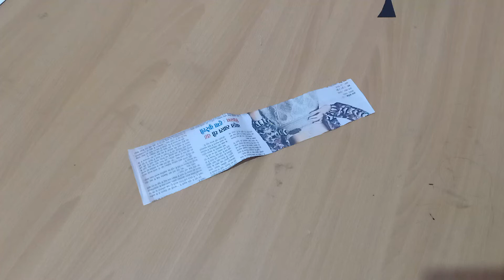PAPER FLOWER -WALL HANGING DECORATION -CRAFT IDEAS EASY - NEWSPAPER CRAFT -ROOM DECOR-Creative Art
Friends Is Video Me Maine Aplogo Ko Is Video Mein Paper Se Ghar Sajane Ka Best Tarika Banake Dikhaya Hun Agr Aplogo Ko Mera Ye Video Achha Lage to please like and Subscribe Jarur Karna plz support me friend.

Paper Flower Wall Hanging | Easy Wall Decor Ideas | Newspaper Crafts | Paper Craft Easy

Easy Flower Wall Decoration Ideas | DIY Paper Sunflower Wreath | Wall Hanging Craft Ideas

DIY Wall Hanging Craft Ideas | Newspaper Wall Decoration Ideas | Home Decoration | Room Decoration

NEWSPAPER CRAFT-WALL HANGING IDEAS-EASY HOME DECOR IDEAS-PAPER FLOWER-OLD NEWSPAPER CRAFT IDEAS

Newspaper Wall Hanging # 1| Paper Wall Decor | Easy Home Decor Ideas/Diy Art and Craft Ideas